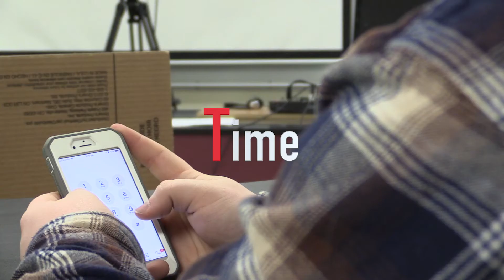Stroke PSA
By Lauren and Kaiti